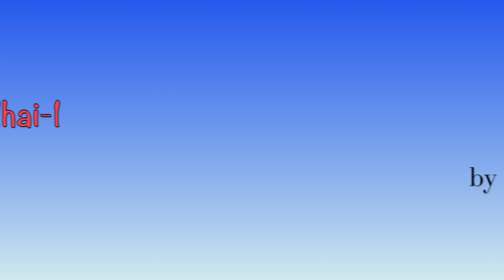Irandavadhu Kaadhal Kadhai - 1